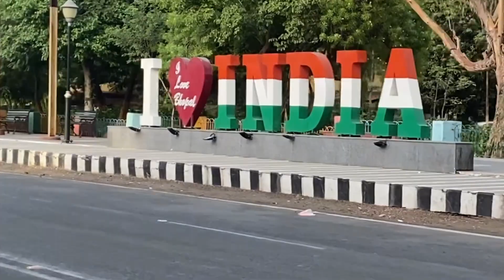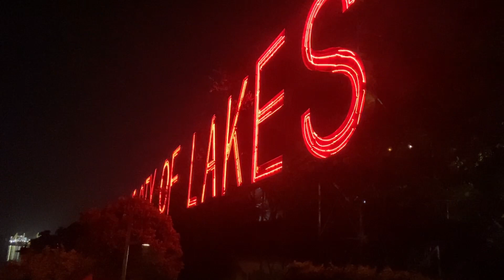BHOPAL GHUMANE 😅 | SAGAR XY | NAVSARI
T you so much vlog dekhane ke lia 🙏

Apko vlog me Konsi Party achha laga coment karke batavu 😅

Jaldi milte Hai new vlog ke sathe

T you so much For watching vlog￼